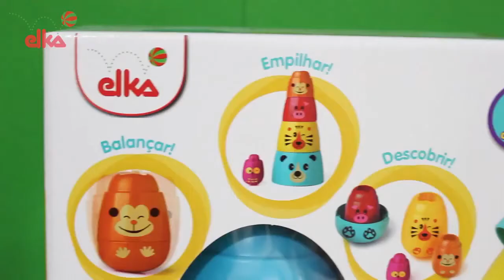Brinquedo Para Bebê Matrioska Animais - Elka - Disponível na Super25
Créditos vídeo original: Canal ToysBR
Brinquedo Infantil Para Bebe Matrioska Animais Original Elka
Compre na Super25